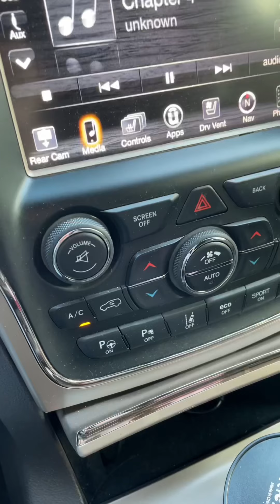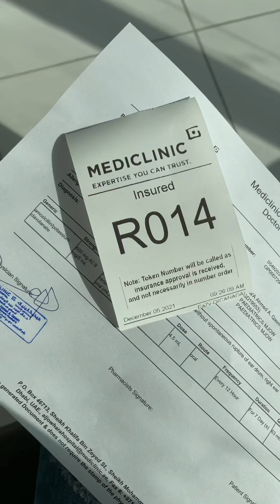Vlogmas Day6 : EARLY ISSUES LIKE LATE TO SCHOOL, DR APPT. + CAR AC BROKE 🤦‍♀️ | CARWASH MOOD